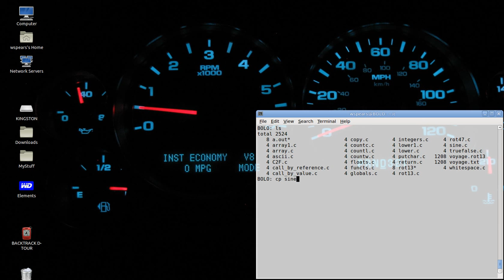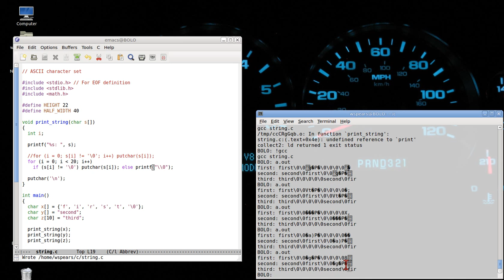Programming in C: Lesson 23 - Strings are character arrays and \0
In this lecture I introduce strings as character arrays and show how to initialize them and print them. I also show how these strings are stored in memory.